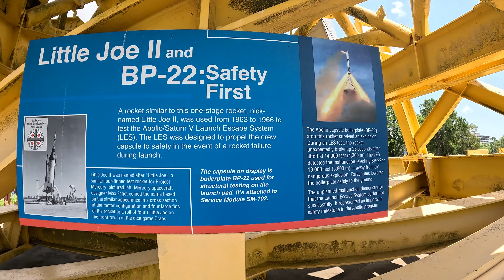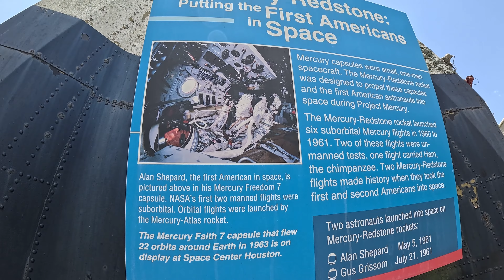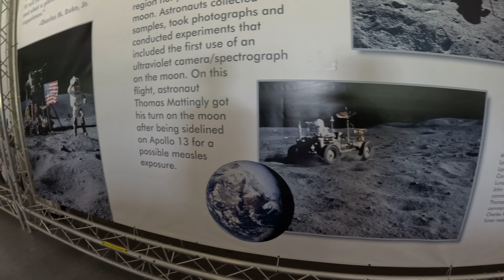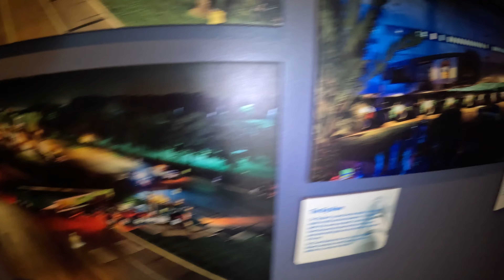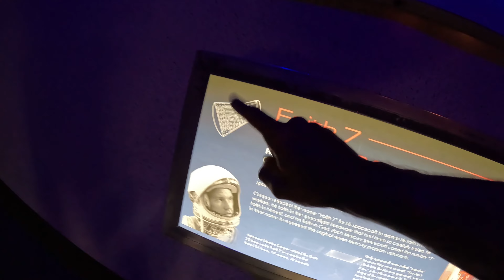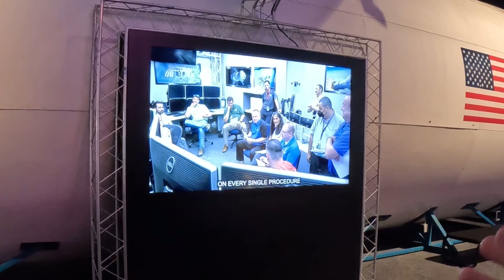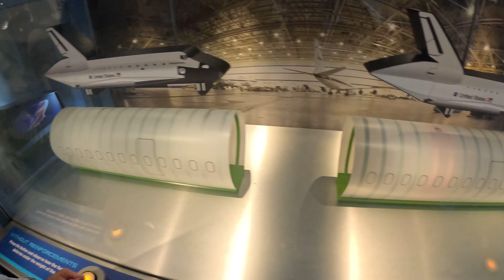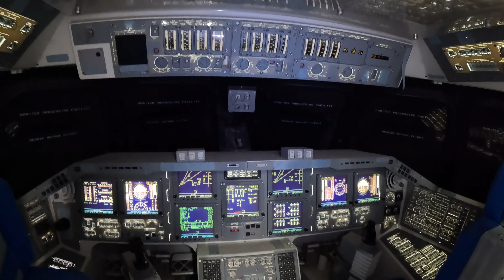USA (14) la Nasa a Huston e i posti più belli del Texas con Africa Twin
-🇮🇹Se ti fa piacere supporta i miei viaggi, grazie❤️👇🏻
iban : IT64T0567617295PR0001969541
( Fabrizio Buscaglia )
🇮🇹Contatti :